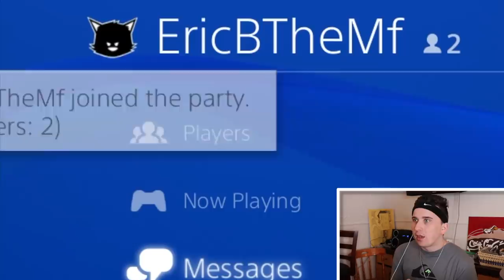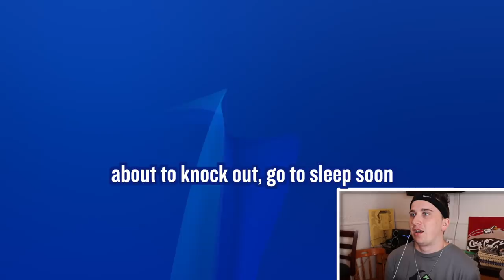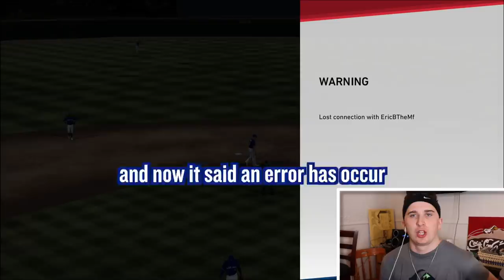I rematched the guy I played in my first ever MLB The Show video!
What's up guys and today I located and found the first ever opponent I ever played against in MLB The Show 15 when I made my first video!